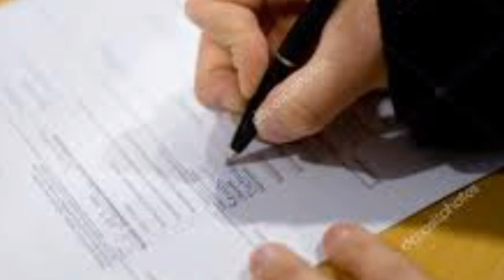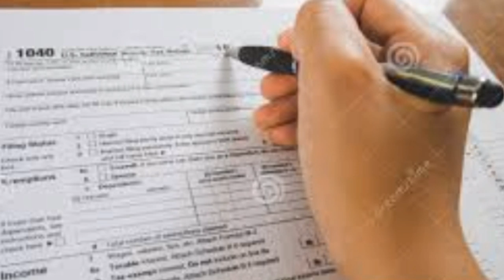AP మరికొన్ని పథకాలు జూన్ నెలలో అమలు కాబోతున్నాయి అవి ఏంటో వెంటనే చూడండి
AP మరికొన్ని పథకాలు జూన్ నెలలో అమలు కాబోతున్నాయి అవి ఏంటో Details  2020